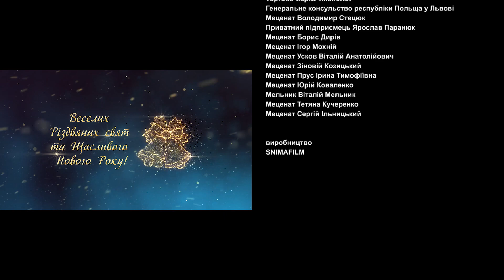KOLĘDA W KARPATACH 2020 cz.2 | КОЛЯДА В КАРПАТАХ 2020 ч2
Tradycji świętowania Bożego narodzenia | Традиції святкування Різдва